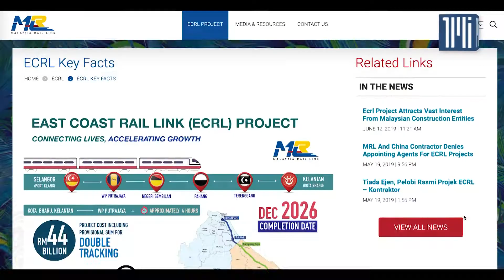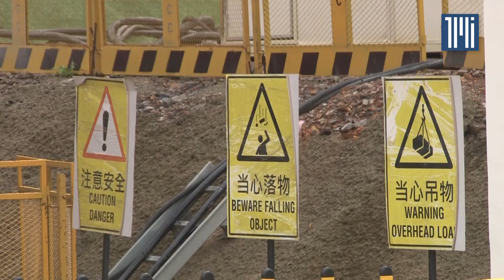Dungun folk look to ECRL to spur economy in sleepy town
The ECRL was officially re-launched on July 25, 2019, and the project is expected to be completed in December 2026.

TheMalaysianInsight // 🎥: Jeremy Seng